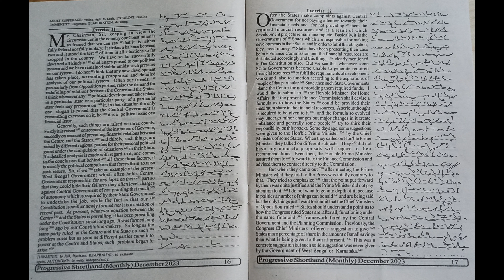Exercise No. 11 - 12, 93 WPM, Progressive December Magazine 2023, English Practice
Progressive Magazine of December 2023 Month of Speed of 93 WPM. I hope this will be helpful for you.